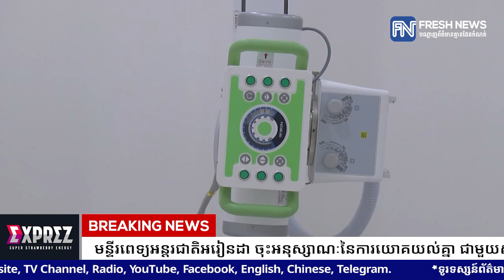មន្ទីរពេទ្យអន្តរជាតិអរៀនដា ចុះអនុស្សាណៈនៃការយោគយល់គ្នា ជាមួយសមាគមឧកញ៉ាកម្ពុជា.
មន្ទីរពេទ្យអន្តរជាតិអរៀនដា ចុះអនុស្សាណៈនៃការយោគយល់គ្នា ជាមួយសមាគមឧកញ៉ាកម្ពុជា ក្រោមអធិបតីភាព លោកអ្នកឧកញ៉ា លី យ៉ុងផាត់
* រាយការណ៍ដោយកញ្ញា  យឹម ចាន់ស្រីវីន និងកញ្ញា កេត សត្យា